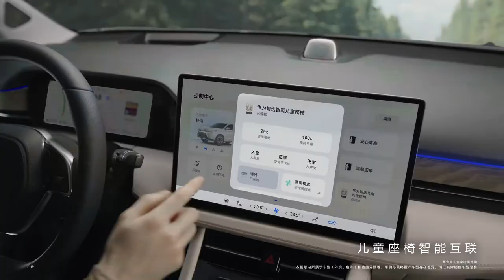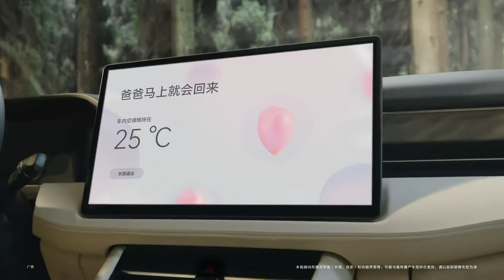AITO wenjie M7 | Break mode